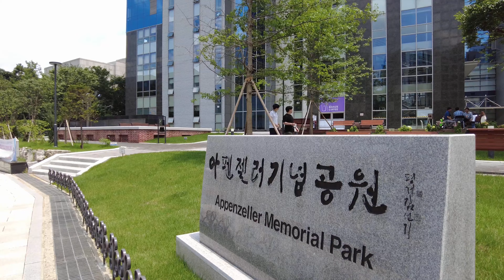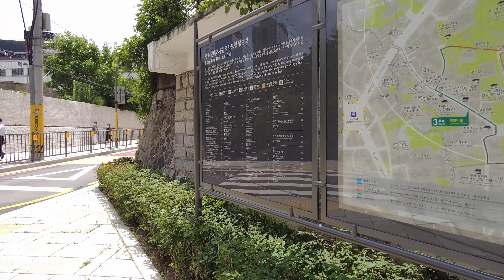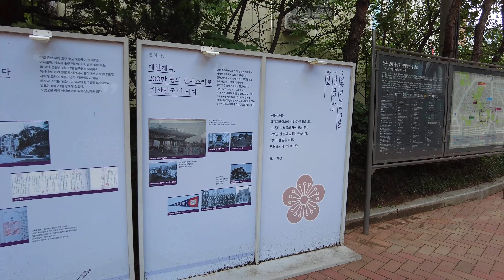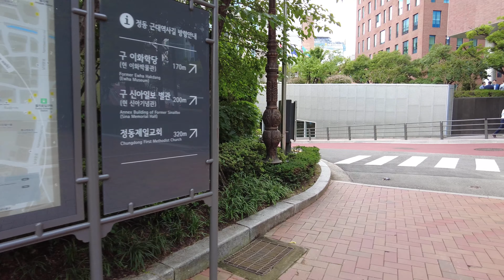4K Jeongdong-gil 서울 시청 정동길, 점심 후 걷는 직장인들의 산책로, 덕수궁 돌담길, 서소문로, 고종의 길 - Walking Seoul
서울 데이트코스이자 덕수궁 돌담길로 불리는 정동길을 걸었습니다. 마침 점심시간이라 식사 후 커피 한잔씩 들고 산책 나온 직장인들이 많이 보였어요. 거리 공연, 미술관, 전망대 등 다양한 볼거리도 가득한 정동 거리를 함께 걸어보아요.

서울 산책, 반려견 반려묘 산책, 강아지 외출용 영상, 분리불안 해소